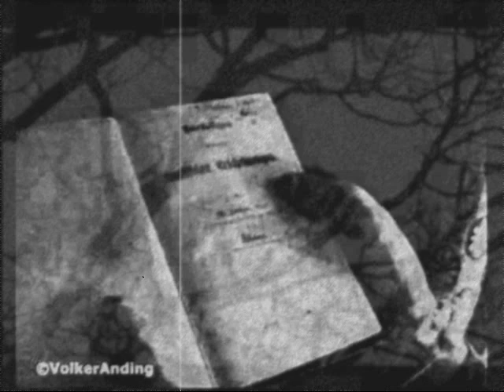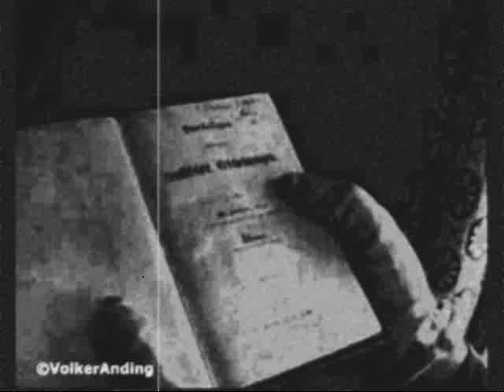Der Rabe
its spoken by my self-
it's the original Version
hab ich selbst eingesprochen-
ist die orginal Version von E.A.P